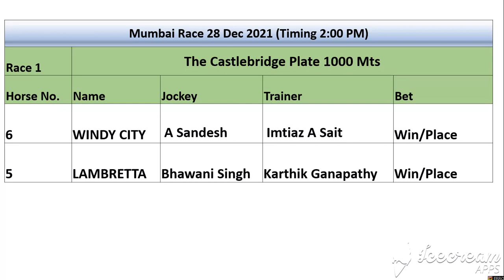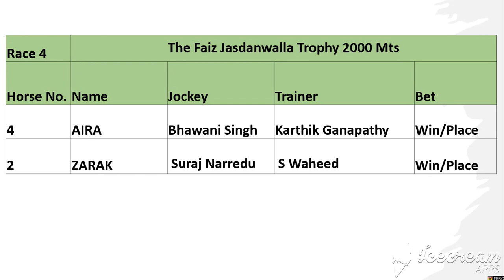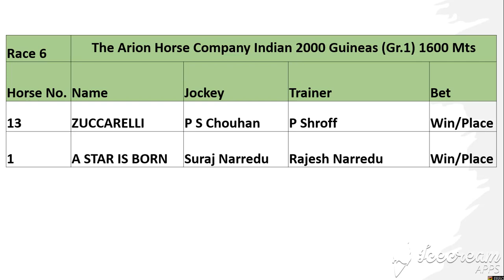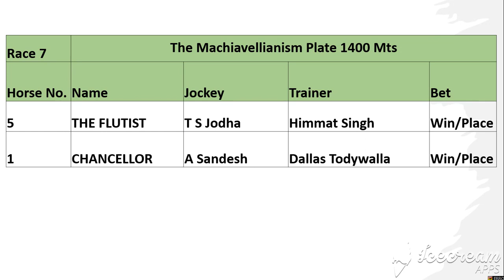Tips for Mumbai Race 28 Dec 2021.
Tips for Mumbai Race 28 Dec 2021. Best of Luck Friends.